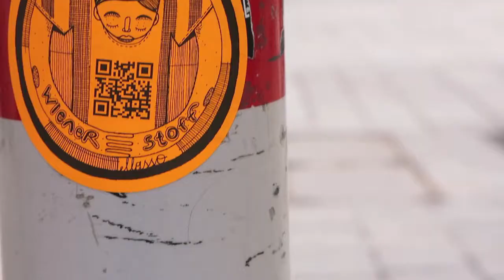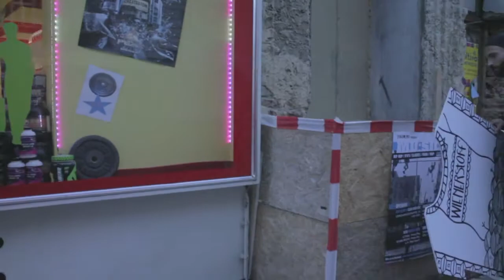Wiener Stoff - Start Next -Pitch Video